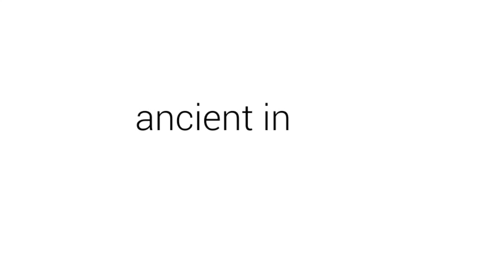Nadi Pariksha and Medical Diagnosis @ Nadipathy Kakinada.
Nadipathy is an ancient treatment method, the disease can be diagnosed through (Nerve Inspection) Nadi pariksha. In ancient Indian traditional treatment when the physical body became (dis-ease)  ill, they used to treat the subtle         (astral) body. By treating the subtle body we can make physical body healthy.  Subtle body made up of 2, 72,000Nadis, if any one of the Nadi not working properly it multiplies gradually (i.e. 1, 2, 4, 8, 16, 32, 64, 128 ...) decreases its energy. By examining them we can cure the diseases of the past, present and future as well.

             When the body becomes weak due to any sudden incident or due to food habits or due to changes in the nature. That reflects gradually in the subtle body and it change as disease on the Physical body. Modern Doctors can recognize diseases only at this stage.

                  In Ancient days curing of a disease means only adjusting function of Nadis only, and no medicine.  In this process the 2, 72,000 Nadis in the subtle body which is related to the 07 Nadis junctions (chakras ) and their centre’s are connected with our palms and soles, if they work well we will be with better health and if they did not work well we will become ill and at that time we have to stimulate Nadis to become well.

When 12 organs are effected in body we can treat with nadi pariksha, nadipariksha allows to balance 5 elements fire, wood, metal, earth, water in the body. It also balance three doshas in the body like vata, pita, kapha. In body we at Nadipathy cure this all dosha and six conditions heat, hotness, humidity, dryness, coldness, wind. In the body. We can cure and balance the nadi flow with nadipariksha.

 We do this nadipariksha with empty stomach on early mornings to better diagnose with cure, and we can do other times also.

                  In these days we can prefer Nadi Therapy as an alternative to medicine, so that we can avoid the side effects from medicines.

Nadipathy - Kakinada.

Nadipathy Centers:
Global Center:

Branch:
NADIPATHY